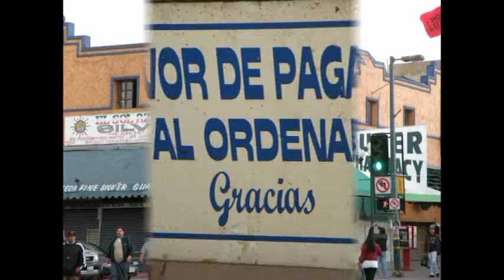Posada 3 en Margarita Village 01 15 2011 You Tube 2 of 2.mpg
Humilde Posada 3 de Navidad en el Margarita Village, Restaurante familiar en la Plaza Viva Tijuana en la "linea" en Baja california Norte, Mexico. Cocinamos muslos de pollo, costillas de res, y chuletas. La botana de camarones " Don~a Mila" fue tremendo exito! Buen provecho!